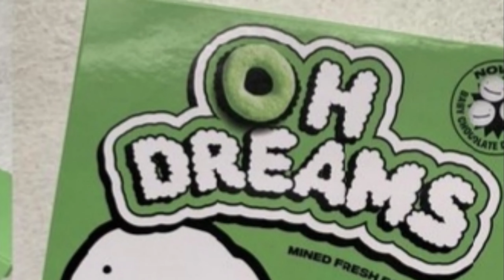Dream Cereal Looks Horrible...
Dream cereal looks bad and it is something we do not need...

Hope all of you have an amazing day, stay safe my cookie friends! 🍪